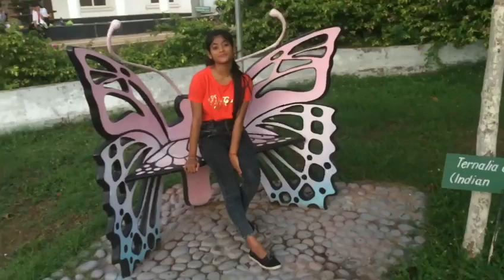Jah Prayzah - Svovi in India by King Bluez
Afroempire Dance Studio is a dance studio based in Harare, Zimbabwe from Southern Africa. It was founded by Divvone Musendekwa (Afroempire) in 2011
We have 8 years of experience as dancers, gymnasts, acrobats and dance instructors, experience in various types of body movement arts-(Hip hop, break dance, acrobatics, gymnastics and afro house dance).

We are highly skilled ,talented dancers and acrobats with extensive experience in the use of moment and body language for storytelling, character and concept or situation portrayal to audiences

HOW CAN YOU - Vybs Kartel ft Ishawna DANCE TUTORIAL// Afroempire choreography